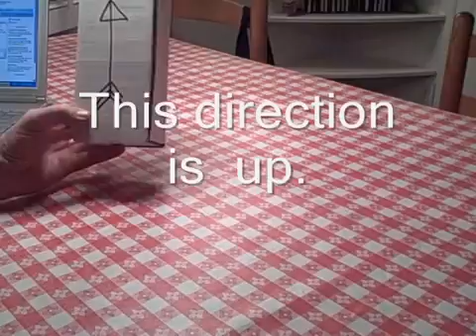English speaking in easy way part 109